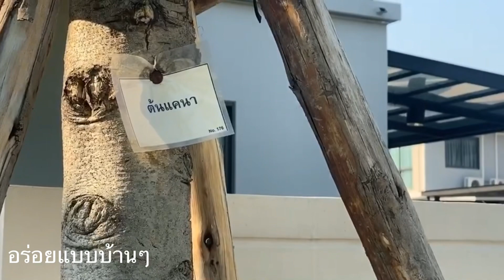แกงส้มดอกแคนา สูตรนี้เป็นแกงแบบบ้านๆอย่างแท้จริง ต้องลองแล้วจร้า#แกงส้มดอกแค#ดอกแคนา